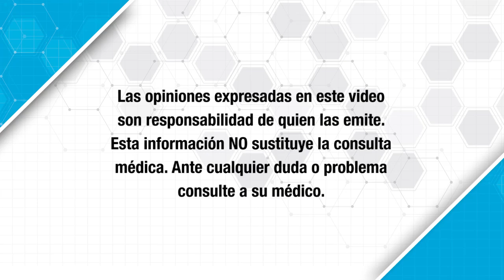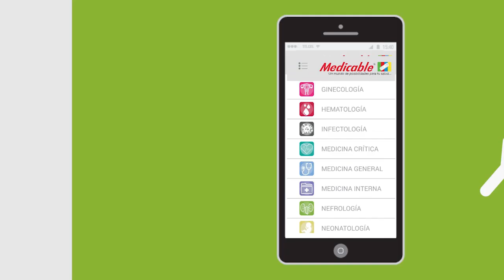¿Qué son las arritmias cardíacas?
El cardiólogo José Colo nos habla en esta ocasión que son las arritmias cardíacas y nos dice cuáles son sus síntomas.